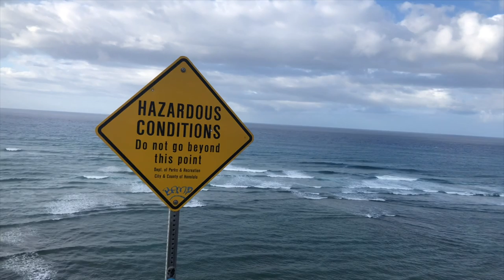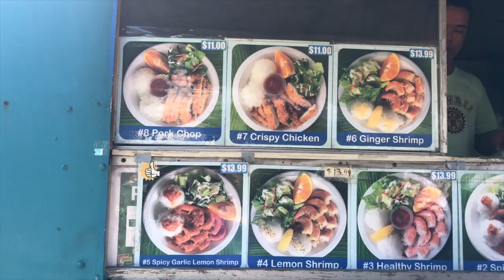CENÁRIO DE FILME! | Vlog 3 | Gislene Isquierdo A vida como ela é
CENÁRIO DE FILME! | Vlog 3 | Gislene Isquierdo A vida como ela é Seguimos na continuação da viagem de lua de mel no hawaii, e no episódio de hoje eu mostro o cenário de filme como se fosse a primeira vez. E você, já pensou em passar as férias no havaí? Ou sabe de filmes no havai gravados lá? Me conta nos comentários!

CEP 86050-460